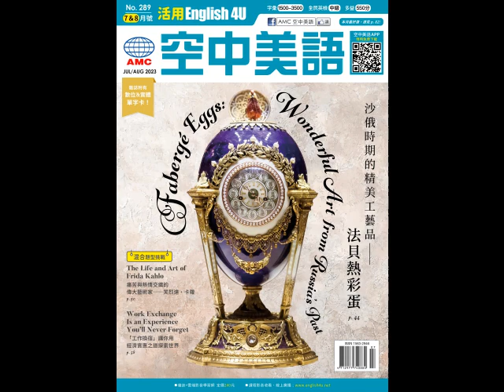2023年7&8月合刊號 Unit8-1【沙俄時期的精美工藝品——法貝熱彩蛋】-慢速朗讀